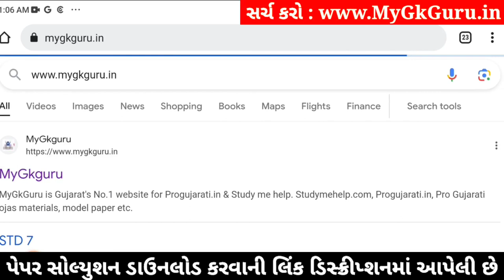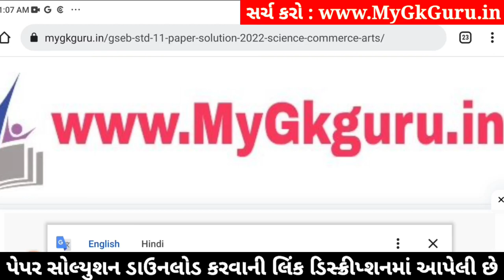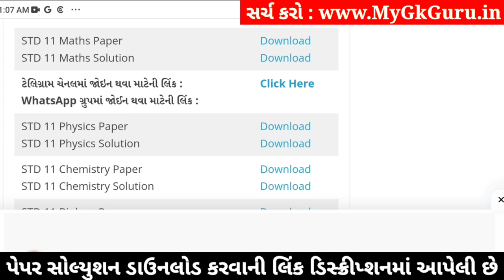std 11 maths ekam kasoti 2024 january, std 11 maths ekam kasoti 2024, ekam kasoti std 11 maths 2024